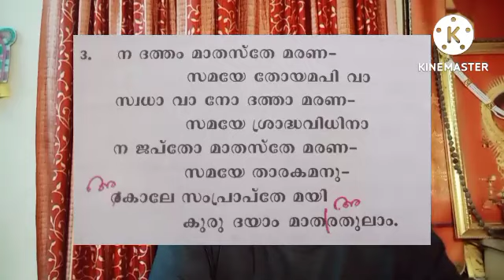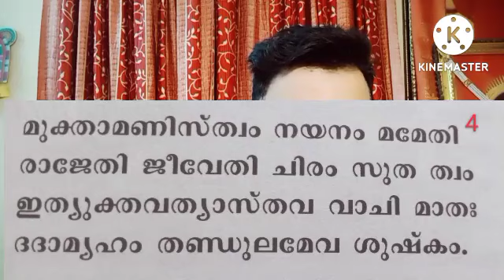അമ്മമാർക്ക് സ്നേഹപൂർവ്വം.@harishchandrasekharanlive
♦️നാരായണീയം - ദശകം 100, ശ്ലോകം 1♦️

♦️നാരായണീയം - ദശകം 100, ശ്ലോകം 2♦️

♦️നാരായണീയം - ദശകം 100, ശ്ലോകം 3♦️

♦️നാരായണീയം - ദശകം 100, ശ്ലോകം 4♦️

♦️നാരായണീയം - ദശകം 100, ശ്ലോകം 5♦️

♦️നാരായണീയം - ദശകം 100, ശ്ലോകം 6♦️

♦️നാരായണീയം - ദശകം 100, ശ്ലോകം 7♦️

♦️നാരായണീയം - ദശകം 109, ശ്ലോകം 8♦️

♦️നാരായണീയം - ദശകം 100, ശ്ലോകം 9♦️

♦️നാരായണീയം - ദശകം 100, ശ്ലോകം 10♦️

നാരായണീയം - ദശകം 100, ശ്ലോകം 11♦️